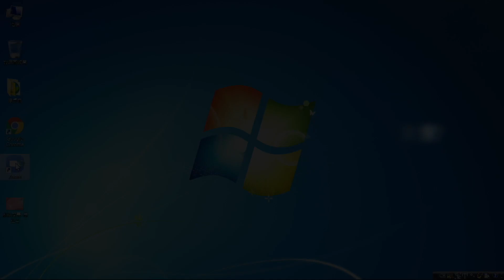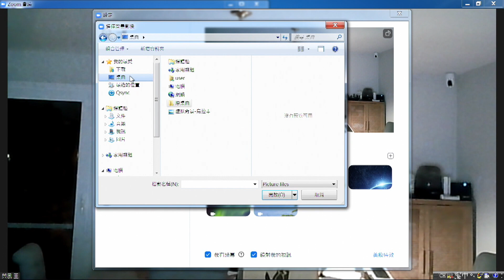20210928 教學系列 Zoom 如何設定虛擬背景+左右顛倒調回 #004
20210928 教學系列 Zoom 如何設定虛擬背景+左右顛倒調回 #004